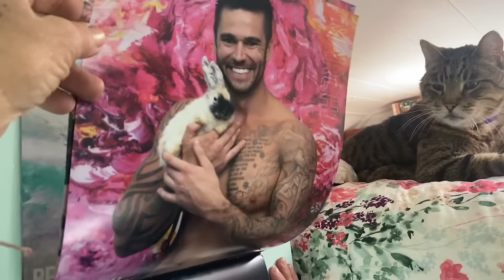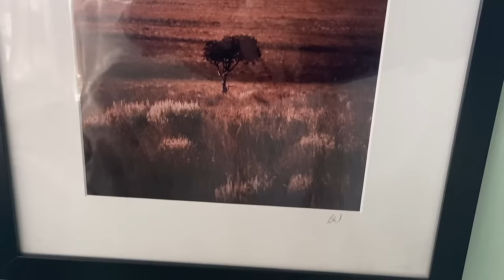DIY shuttle bus “skoolie” build perfection/self taught by You Tube/super functional/ art studio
Hello serene and simple life peeps! Thank you for being here! Enjoy❤️

Updated WISH LIST for my brand new micro home if you would like to look at and/or purchase something. Thank you!

My NEWEST BOOK is on Amazon: Rut to Revival, A Gypsy Soul Nomad Journey

Check it out!

I was a full time ‘gypsy soul’ nomad working, playing and traveling.. living life large first in an Acura sedan then in a Toyota Highlander SUV I fondly call ‘Happy Haven’. I was on the road full time for over 3 years.. traveling extensively throughout the USA.. thus far 50,000 miles, 22 National Parks, countless monuments, capital buildings, libraries and small town USA. One of my favorite things to do in this nomad lifestyle is to drive long distances and explore scenic places as well as visit small towns.. I have worked in Washington, Utah and Montana while living in my car to save money to buy my tiny home. I’m back on the road now.

In addition to my channel I have an online business ‘Say It Display It®️.. links below to my Say It Display It ®️line of daily inspiration cards

30 messages in a deck: Fuel your day, fuel your Month concept. 2 different styles: keepsake wood box and wire stand or gift box with a fold together display stand.. many different themed collections to choose from

my amazon store with over 100 I own and use as a nomad as well as in my tiny home landing zone—My amazon store Disclosure: I receive a small commission if you use the link above and within 24 hours In your shopping cart you place your order.

Serene and Simple life merchandise .. mugs, totes, acrylic blocks with beautiful photos, t shirts and many more items—

How to access products and order from Red Bubble:
1. Click on link above for red bubble
2. Click on ‘shop’
3. 150+ products open up
4. Click on the photos and sayings you like
5. Scroll down to click on link to see what items the saying and photo you chose are available to be printed on

some of the many available products: tee shirts, long sleeve tops, hoodies.. for adults, kids pets, journals, coffee mugs,phone cases, pillows, tote bags too!!

150+ items with favorite sayings from my channel-
1. blessings in your day..joy in the journey
 2. ‘babbling brook’
3. gratitude changes everything
4. Faith over fear
5. live in the moment